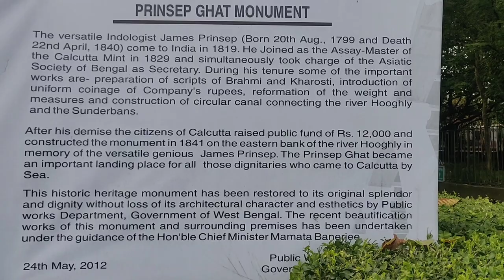Weekend vlog | Prinsep Ghat, Kolkata | Payel Ghosh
Hi Everyone! This is the very first time I tried my hand at shooting and editing along with the help of my little sister (who is not so little anymore 😣 ) , and I am really excited to share it with you. I hope you liked my first vlog and I am looking forward to create more content.  ☺️

Love,
Payel